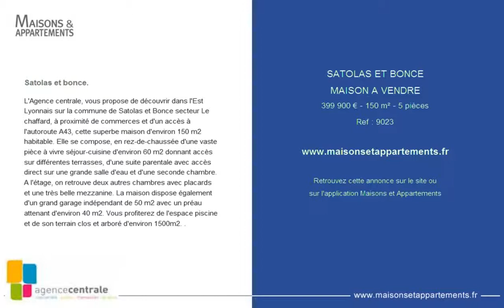SATOLAS ET BONCE - MAISON A VENDRE - 399 900 € - 150 m² - 5 pièces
Référence : 9023

Satolas et bonce.
L'Agence centrale, vous propose de découvrir dans l'Est Lyonnais sur la commune de Satolas et Bonce secteur Le chaffard, à proximité de commerces et d'un accès à l'autoroute A43, cette superbe maison d'environ 150 m2 habitable. Elle se compose, en rez-de-chaussée d'une vaste pièce à vivre séjour-cuisine d'environ 60 m2 donnant accès sur différentes terrasses, d'une suite parentale avec accès direct sur une grande salle d'eau et d'une seconde chambre. A l'étage, on retrouve deux autres chambres avec placards et une très belle mezzanine. La maison dispose également d'un grand garage indépendant de 50 m2 avec un préau attenant d'environ 40 m2. Vous profiterez de l'espace piscine et de son terrain clos et arboré d'environ 1500m2. .

Cette annonce vous est proposée par l'agence AGENCE CENTRALE